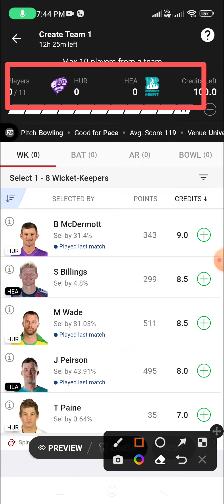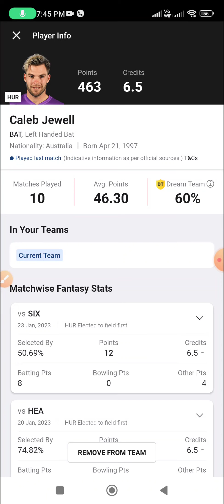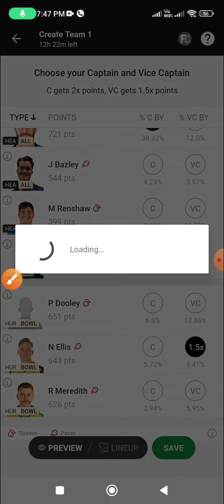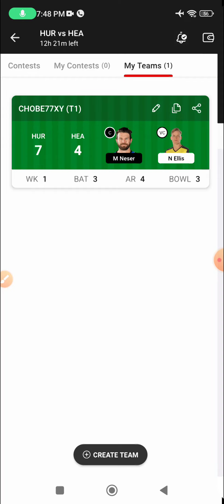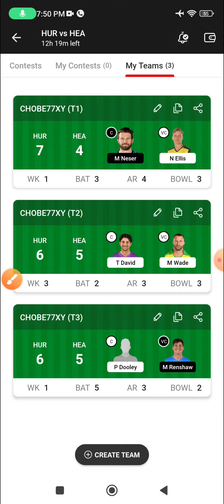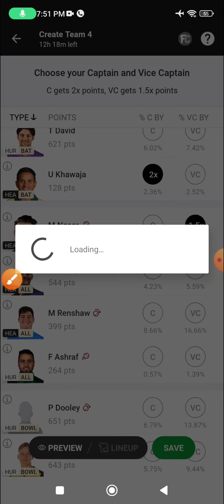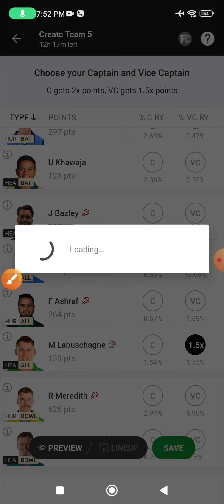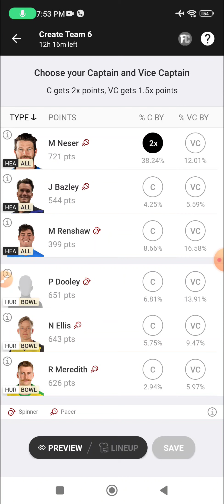HUR vs HEA Dream11 GL Prediction, Hobart Hurricanes vs Brisbane Heat GL Team, Today 6 GL Team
dream11
hea vs hur dream11 team
hea vs hur
hea vs hur dream11 prediction
hea vs hur dream11
dream11 team
hur vs hea
hur vs hea dream11
hur vs hea dream11 team
dream11 team of today match
hur vs hea dream11 prediction
hur vs hea dream11 team today
hea vs hur dream11 team today
hea vs hur dream11 team prediction
hur vs hea dream11 team prediction
hea vs hur dream11 today
hur vs hea dream11 today
hea vs sta dream11
hea vs sta dream11 prediction
dream11 team today
hea vs hur dream11 today match
anurag dwivedi
brisbane heat vs hobart hurricanes
dream11 prediction
hea vs sta dream11 team
sta vs hea
hur vs six dream11 team prediction
sta vs hea dream11 team today
sta vs hea dream11 team prediction
hobart hurricanes vs brisbane heat
hea vs sta
bbl today gl team
brisbane heat vs hur dream11
fantasy cricket guru
hobart hurricanes vs brisbane heat dream11 team today
hur vs six dream11 prediction
hur vs six dream11 team
six vs hur dream11 team today
six vs hur dream11 team
bbl 2022
t20 criket
hea vs hobart hurricanes
hur vs hea dream11 todays team
hea vs hur dream11 prediction today match
brisbane heat vs hobart hurricanes dream team
hobart hurricanes vs brisbane heat dream11 team
fantasy criket
sta vs hea dream11
sta vs hea dream11 prediction
hur vs hea dream11 analysis
fantasy cricket guru
hur vs hea pitch report
hea vs hur pitch report
hur vs hea dream11 prediction today match
heat vs hurricanes
bbl dream11 prediction
hur vs hea dream 11 team
hea vs hur dream 11 prediction
speedrunner vs 3 hunters
dream minecraft youtube
dream minecraft
big bash league 2022-23
bbl dream11 team
hobart hurricanes vs brisbane heat match 47
brisbane heat vs hobart hurricanes match 47
hur vs hea dream11 prediction in tamil
hobart hurricanes vs brisbane heat dream11 prediction in tamil
hea vs hur dream11 prediction in tamil
brisbane heat vs hobart hurricanes dream11 prediction in tamil
crore winning
sl team
gl team
match prediction
dream 11 team hea vs hur
gl kaise jite
grand league mein first rank kaise laye
match prediction hea vs hur
hea vs hur playing 11
brisbane heat vs hobart hurricane small league team
hea vs hur dream 11 team today
brisbane heat vs hobart hurricane dream11 team
brisbane heat vs hobart hurricane dream11
brisbane heat vs hobart hurricane dream11 prediction
fantasy new
hea vs hur bbl t20 dream11 team today grand league
hur vs hea bbl dream11 team today gl
hea vs hur bbl dream11 team today gl
hur vs hea bbl dream11 team today tamil
hea vs hur bbl dream11 team today tamil
hur vs hea bbl dream11 team today
hea vs hur bbl dream11 team today
hur vs hea bbl t20 dream11 prediction
hea vs hur bbl t20 dream11 prediction
heavshurdream11teamtoday
heavshurtamildream11
heavshur49thbblmatch
sta vs melbourne stars
brisbane heat vs melbourne stars dream11 team
melbourne stars vs brisbane heat dream11 team
melbourne stars vs brisbane heat
hur vs hea dream11 prediction today
stats guruji
fcg
hea vs hur dreem11 prediction /hur vs hea dream11 prediction team /kfc big bash league t20 match
hea vs sco dream11 prediction
sco vs hea dream11 team today
sco vs hea dream11 prediction
hea vs sco dream11 prediction today
hea vs sco dream11 team prediction
ren vs sco dream11 team
hea vs sco dream11 team today
sco vs hea dream11 today
sco vs hea
sco vs hea dream11 team
hea vs sco dream11 today
hea vs sco dream11 team
hea vs sco
hea vs sco dream11
ren vs sco dream11 prediction
sco vs hea dream11
today bbl match
hea vs hur today match dream11 team
hea vs hur dreem11 prediction /hur vs hea dream11 prediction team
hea vs hur match dream11
dream 11 hea vs hur
hea vs hur dreem11 prediction
hea vs hur dream today
hea vs hur dream11 team prediction today match
dream11 prediction team
hea vs hur scorecard
hea vs hur 2022
hur vs hea dream11 today match
hea vs hur dream11 today team
brisbane hate vs hobart hurricanes
heat vs hurricanes highlights
sta vs hur dream11
brisbane heat vs hobart hurricanes highlights
brisbane heat vs hobart hurricanes dream11 prediction
brisbane heat vs hobart hurricanes match prediction
hur vs hea dream11 prediction tomorrow match
bbl tomorrow match prediction
bbl tomorrow match pitch report
bbl tomorrow match playing 11
#dream11 team
#fantasy cricket guru
dream11 team
heat vs stars dream11 team
hea vs str dream11
str vs hea dream11
hea vs sta dream11 today
anurag dwivedi